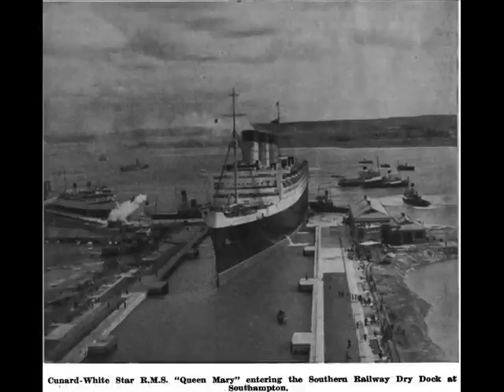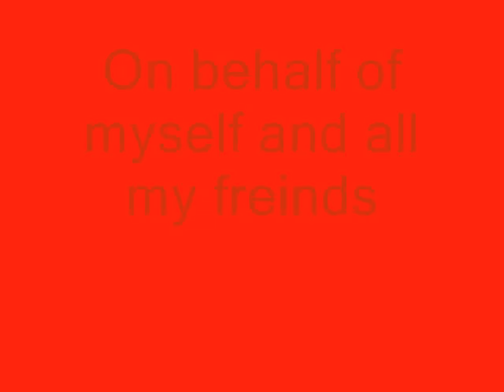The final video of 2008.wmv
Here is my last video of 2008, it looks at the Rms Queen mary and Elizabeth